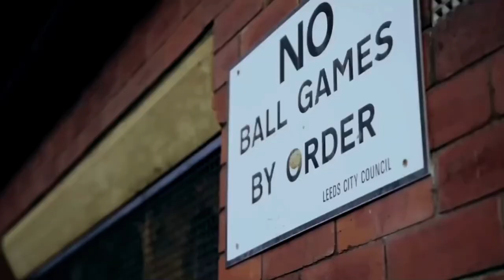WELCOME HOME! - LEEDS UNITED 21/22 SEASON TRAILER!